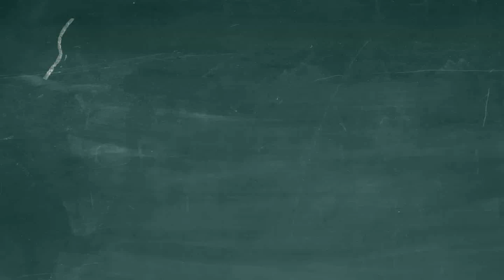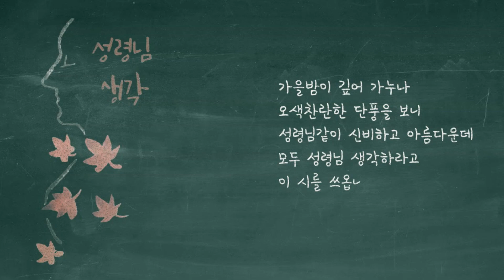정명석 시인의 하루에 쓴 시 성령님 생각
정명석 시인의 영감의 시 하루에 쓴 시 중 성령님 생각

성령님을 생각하라고 쓴 시랍니다.
이 시 읽고 듣고 성령님을 느껴 보세요.

혹 의견 및 문의 등을 남겨주세용!